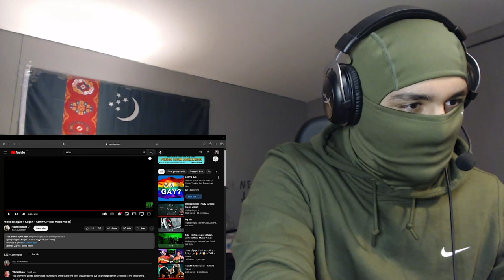Reaction to Hiphopologist - Azhir🇮🇷🔥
Recommend more Persian rappers.